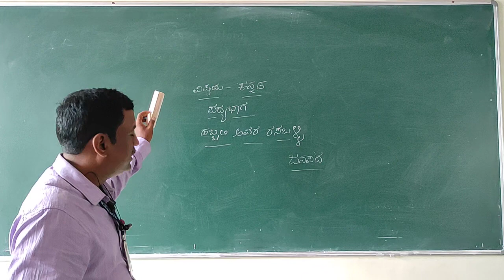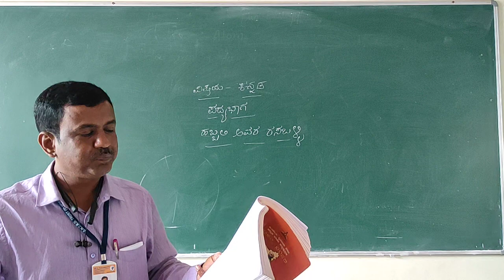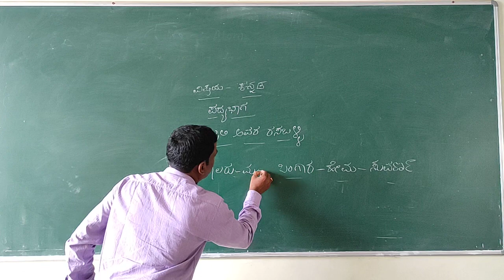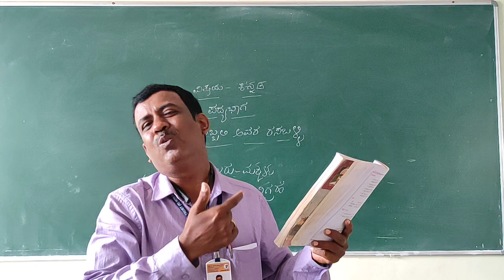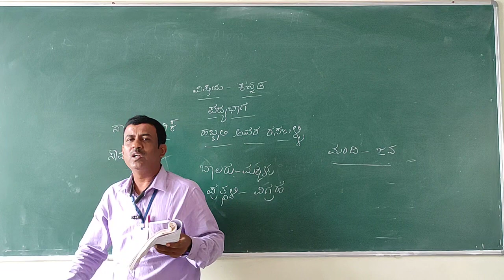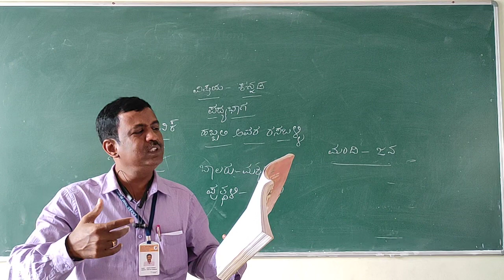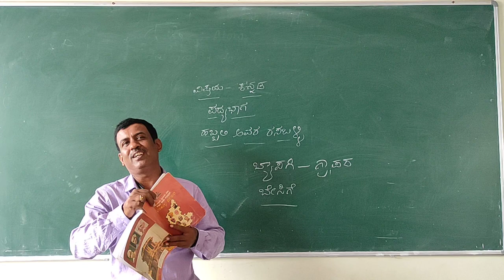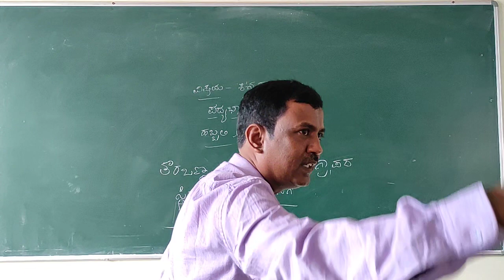ದ್ವಿತೀಯ ಪಿಯುಸಿ || ಕನ್ನಡ ಪದ್ಯ ಭಾಗ || ಹಬ್ಬಲಿ ಅವರ ರಸಬಳ್ಳಿ ಜನಪದ || ಭಾಗ-1